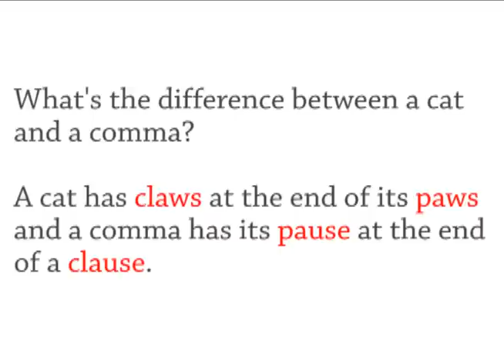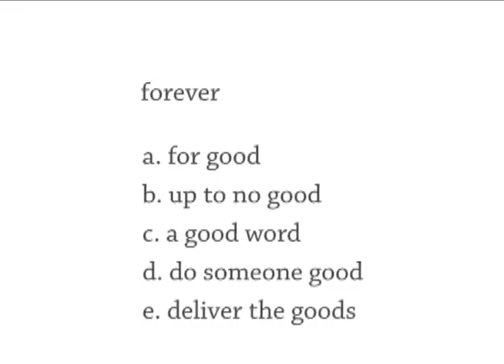#1173 For Today, Netherworld Dancing Toys, Key's NZ Flag Doodle, Company, Cat Vs Comma, Big Gay Out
Show 1173 Friday 19 February
The Daily English Show